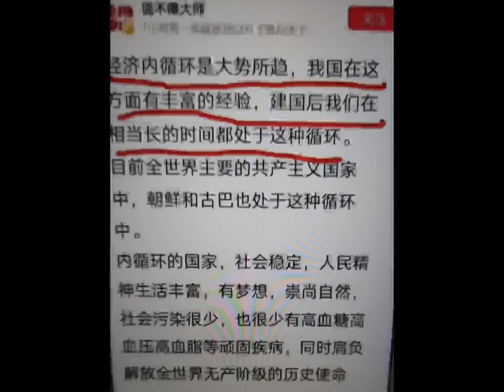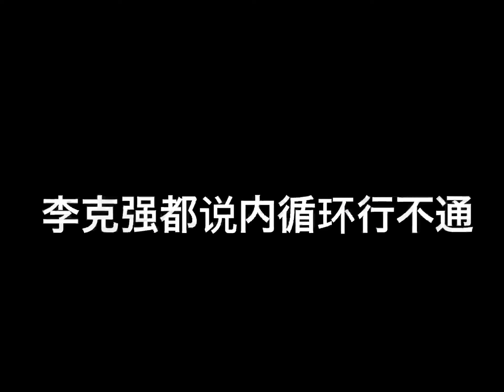中共要开启内循环模式，这是他们闭关锁国的底气，想移民的华人朋友要抓紧时间了！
使用之后，还可以推荐其他人使用，获得返现赚钱。

中共内循环